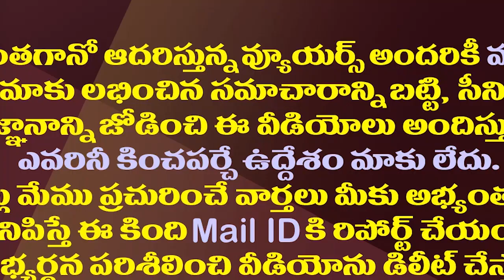నందమూరి ఫ్యామిలీపై చంద్రబాబు ప్రేమ..అసలు ప్లాన్ ఇదేనా?| Chandrababu's Plan To Sideline Jr NTR